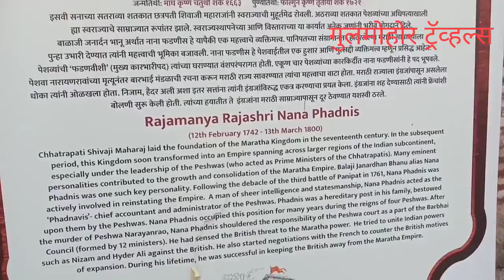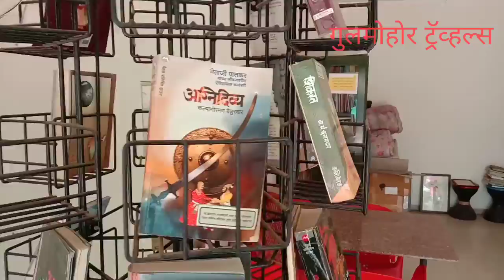12-14 February 2021 Strawberry Mahotsav Mahabaleshwar, Wai, Menavali, Pratapgad, Bhilar